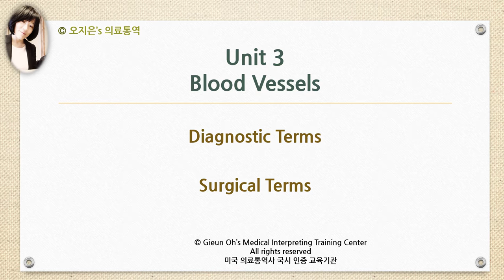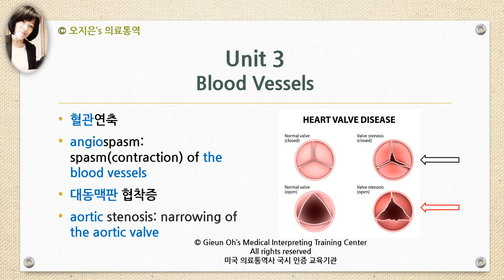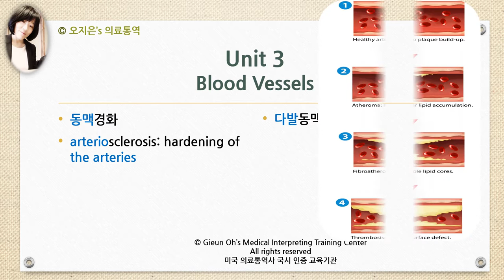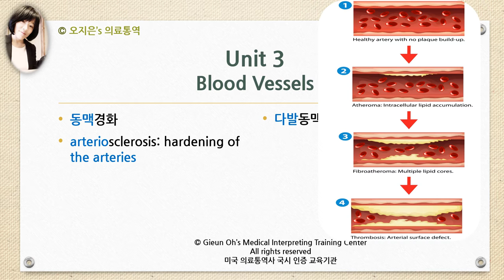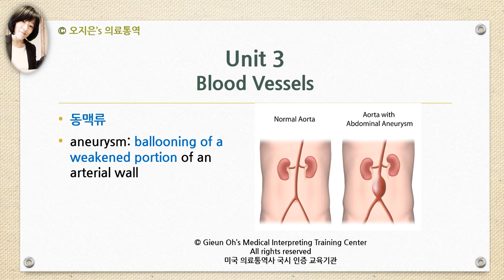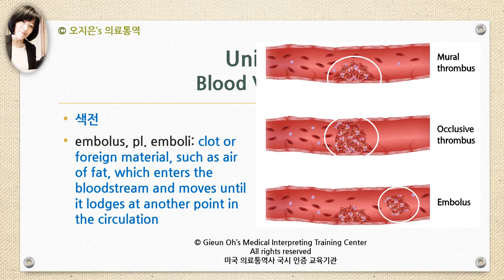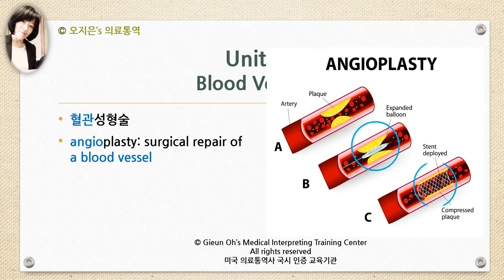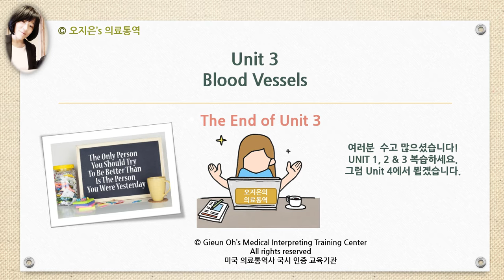심혈관계 의학용어 Unit 3, Medical Terminology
미국의료통역사 국시 준비에 필요한 오지은의 의학용어 강의 입니다.
유익한 강의 시간 되시기 바랍니다.
미국의료통역사 국시 교육이수증을 준비를 원하시는 분은 을 참고해주세요.